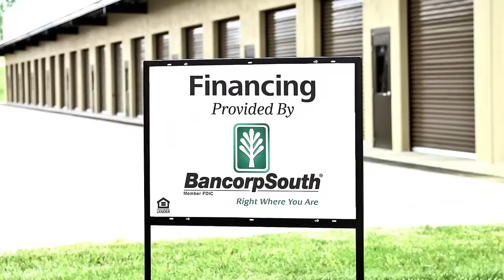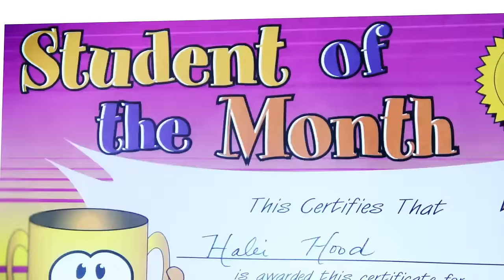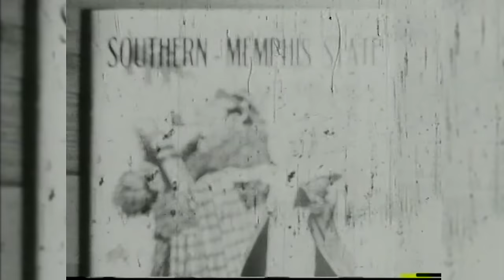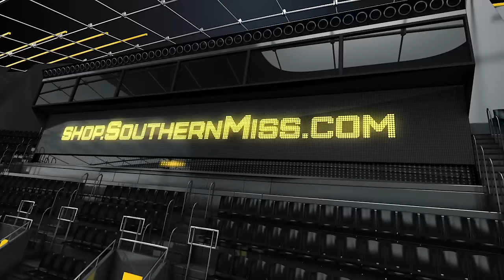Southern Miss Sports Today with Todd Monken Week 12 (ODU)